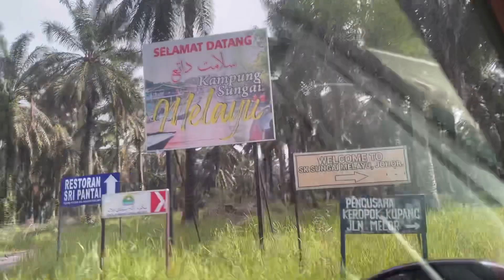PORT BERGAMBAR DI PAYA BAKAU KG SUNGAI MELAYU ECOTOURISM 2021